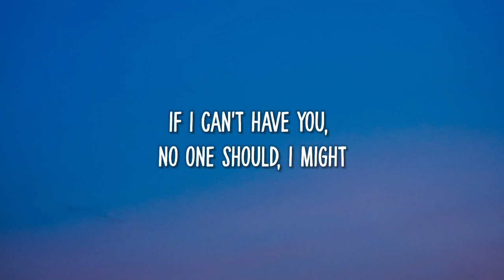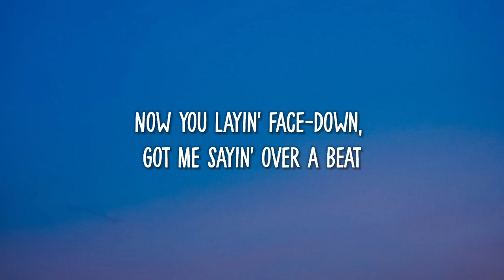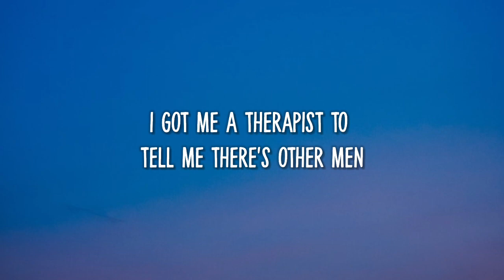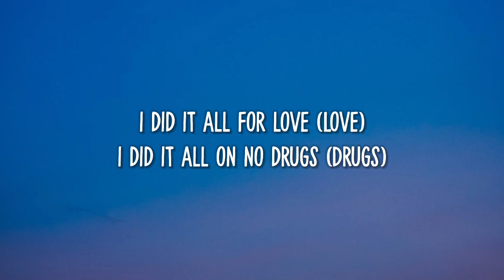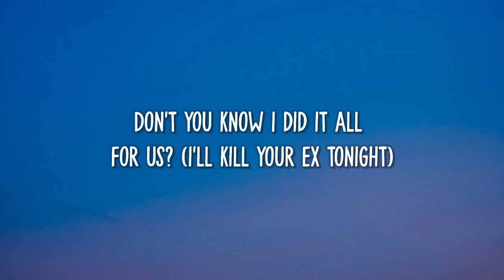SZA - Kill Bill (Lyrics)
SZA - Kill Bill (Lyrics) "might kill my ex"